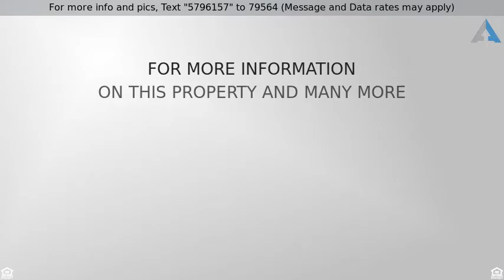SOLD in just 16 Days!! 5512 Winford Ct, Fairfax, VA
Fantastic 5 level townhome in Fairfax (borderline Burke)..
Call us if you want to see it.

5512 Winford Ct, Fairfax, VA